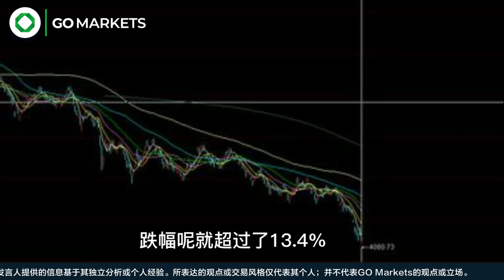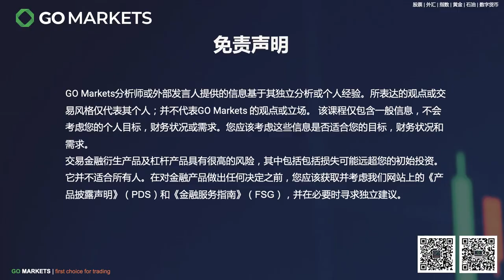中概股暴跌，问题究竟出在哪儿？ | GO Markets 每日财经点评